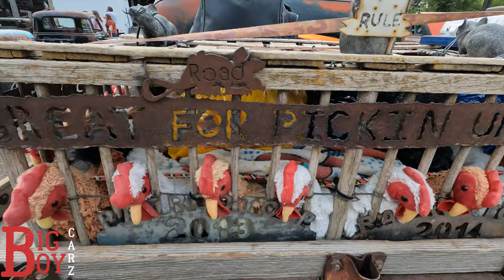Ratstock 2023 - RAT ROD CAR SHOW - RAT ROD MAGAZINE - PRE PARTY - Psycho Silo Saloon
Ratstock 2023 Pre-party in langley, IL. September 8th, 2023.
cars just rolled in off the tour most still had tie down on them from the drive.

This huge and epic rat rod show is put on by Rat Rod Magazine.  Being held at World famous Psycho Silo Saloon.

All rat rods!